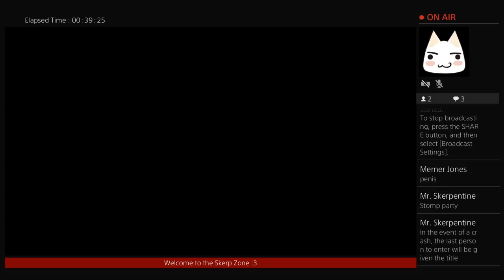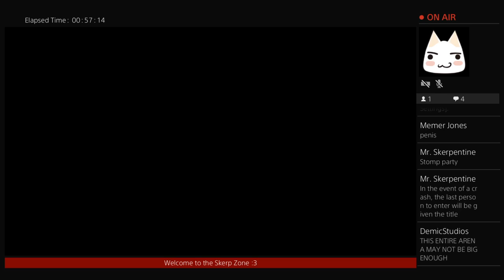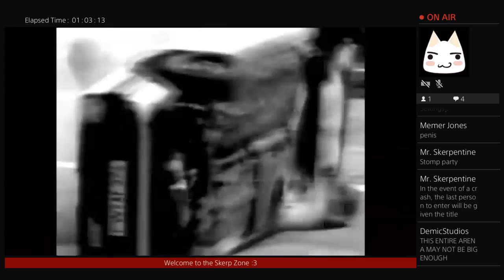WWE 2K17 - Top 10 Anime Battles